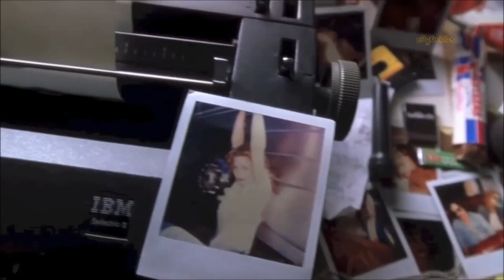Scott Jarrett - Lady (HQ)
From his album Without Rhyme Or Reason (GRP 1980)